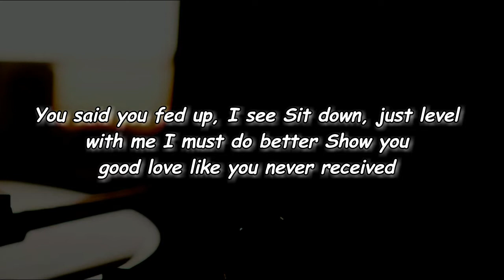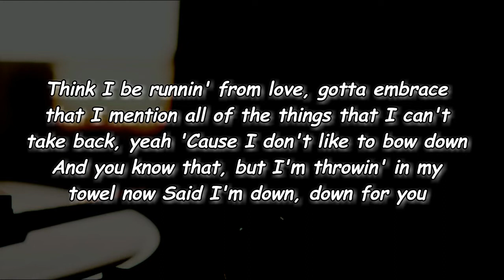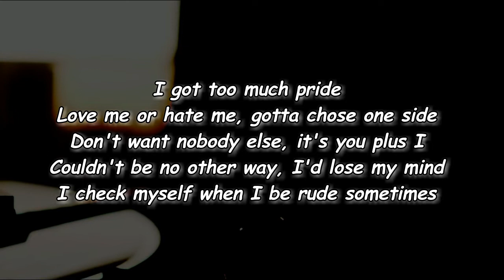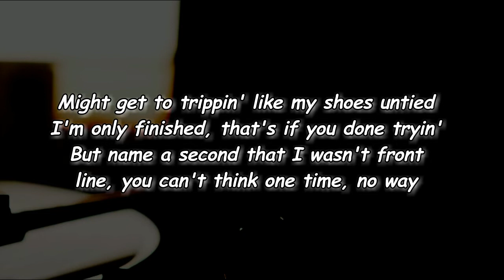Blxst - Never Was Wrong (Lyrics)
Never Was Wrong Lyrics:

[Chorus]
You said you fed up, I see
Sit down, just level with me
I must do better
Show you good love like you never received
Time and time you tried to leave, but you just can't leave it alone
You thinking 'bout the good vibes we was up on
And we get right back like I never was wrong, woah

[Verse 1]
Ayy, girl you say we forever but now it's whatever (Sheee)
Back to back with the extras, can't last through the pressure (Yeah)
Never said it would be perfect, all I asked for was effort
Understand I probably ran out of chances but
All my good outweigh the bad, you should measure up

[Pre-Chorus]
I got too much pride
Love me or hate me, gotta chose one side
Don't want nobody else, it's you plus I
Couldn't be no other way, I'd lose my mind
I check myself when I be rude sometimes
Might get to trippin' like my shoes untied
I'm only finished, that's if you done tryin'
But name a second that I wasn't front line, you can't think one time, no way

[Chorus]
You said you fed up, I see (Yeah)
I must do better (Better)
Time and time you tried to leave
But you just can't leave it alone

[Verse 2]
And you know we go way back
Timeless bonds we built, we can't erase that
I know I been in the field but I come straight back
You know I'm one of the realest, can't replace that
Think I be runnin' from love, gotta embrace that
I mention all of the things that I can't take back, yeah
'Cause I don't like to bow down
And you know that, but I'm throwin' in my towel now
Said I'm down, down for you